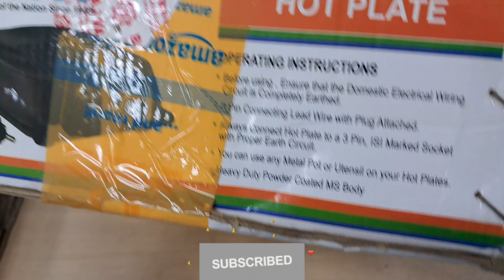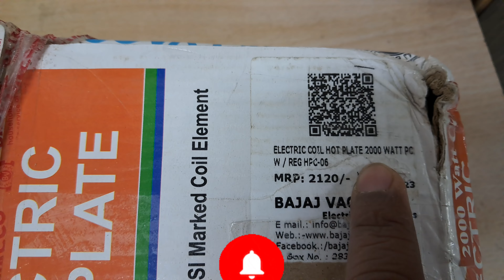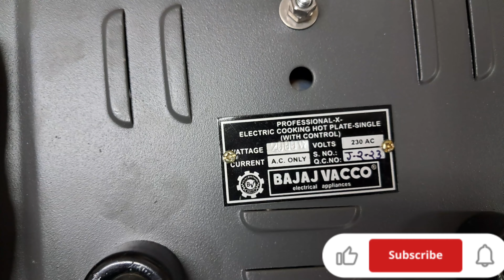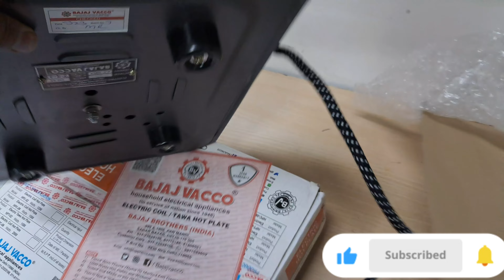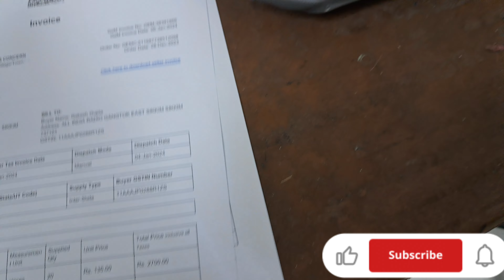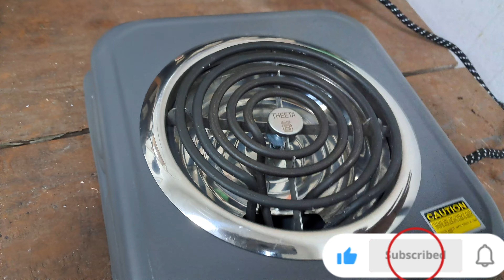Bajaj's Shock Proof Immersion rod type Bajaj Vacco G-coil cooking heater, 2000W||Hot Plate Cooking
Bajaj Vacco G coil heater,2000W || Bajaj Hot Plate cooking heater...

Immersion rod type cooking heater

BAJAJ VACCO® Electric Coil Hot Plate 2000 Watt PC with Regulator (HPC-07 Long Body)

Product Specifications-

ColourBlack
MaterialAlloy Steel, Metal
Special FeatureRecirculating
BrandBAJAJ VACCO
Heating Elements1
Product Dimensions34D x 27W x 6H Centimeters
BAJAJ VACCO Electricals is a Over 70 Years Old National Brand, Registered with Govt. of India, having Tradition of High Quality Products and Un-conditional After Sales Services.
New Coil Hot plate Less Power Consumption, Durable and Long Lasting. Heavy Duty Steel Body. Powder Coated Rust Resistant Shock Proof, Insulated, Robust - Steel Body. Comes with Connecting Lead and Plug. Heat Control Three Step ‘Rotary Regulator’ Switch
Fitted with ISI Marked 'Theeta' Coil Heater.
Dimension (in CM) (LxBxH) 38.1 X30.48 X 12.7 Weight (in KG)
Ideal For Homes, Kitchens, Restaurants for Personal and Commercial Use.
Any Metal and Any Shape Vassal, Pot, Griddle, Frying Pan or Cooker Can be Placed on this Multi Purpose Coil Hot Plate, for Easy Heating & Cooking.
Power Consumption 2000 Watt 230 V AC. Fitted with ISI Marked 'Theeta' Coil Heater.

Colour ‎Black
Material ‎Alloy Steel, Metal
Special Feature ‎Recirculating
Brand ‎BAJAJ VACCO
Heating Elements ‎1
Controls Type ‎Knob
Voltage ‎230 Volts (AC)
Burner type ‎Radiant
Manufacturer ‎BAJAJ VACCO
Country of Origin ‎India
Item model number ‎HPC-07 (Long Body)
ASIN ‎B08WKG8QTP

New - BAJAJ VACCO® Electric Coil HOT Plate 2000 WATT Stainless Steel Body W/Reg (Fitted With ISI Marked 'Theeta’ Coil Element

Top Highlights
ColourMirror Finish
MaterialAlloy Steel
Special FeatureElectric
BrandBAJAJ VACCO
Heating Elements1
Product Dimensions34D x 27.5W x 9.5H Centimeters
Less Power Consumption, Durable and Long Lasting. Heavy Duty Stainless Steel Body. Rust Proof, Shock Proof, Insulated Robust Stainless Steel Body Complete with Connecting Lead and Plug Heat Control Three Step ‘Rotary Regulator’ Switch
Input Current Specification: 220-230 Volts 50Hz Ac Only Power Consumption:- No.1 – 400W, No.2 – 950w, No.3 – 1800w.
Dimension (in CM) (LxBxH) 37x29x11 Weight (in KG) :- 2.400 KG
One Year off Site Warranty - Life Long Service
Ideal For Homes, Kitchens, Restaurants for Personal and Commercial Use. Any Metal Vassal, Tawa Pot, Griddle or Frying Pan Can be Placed on this Multi Purpose Hot Plate Coil for Easy Heating & Cooking.
This is Not a ‘Induction Plate’ This is a Electric Coil Hot Plate. Fitted with ISI Marked 'Theeta' Coil Heater.
Always Connect the Hot Plate to a 3 Pin 16Amp, ISI Marked Socket with Proper Earth Circuit.
Your Hot Plate is Completely ‘Shock Proof’, If the Earth Terminal Circuit is Complete in your House Wiring, There is No Question of Any Current of Shock.

Colour ‎Mirror Finish
Material ‎Alloy Steel
Special Feature ‎Electric
Brand ‎BAJAJ VACCO
Heating Elements ‎1
Product Dimensions ‎34D x 27.5W x 9.5H Centimeters
Wattage ‎2000 Watts
Controls Type ‎Knob
Voltage ‎220 Volts (AC)
Burner type ‎Radiant
Included Components ‎1 No. BAJAJ VACCO Coil Hot Plate HPC-04, Sefty - Operating & Cleaning Instruction Pamphlet, Warranty Card
Manufacturer ‎BAJAJ VACCO Electrical Appliances
Item model number ‎HPC-04 NEW
ASIN ‎B0C16VFTRB
Additional Information
Item Weight: 2 kg 120 g
Net Quantity: 1.00 count
Cooking heater
Anti Shock